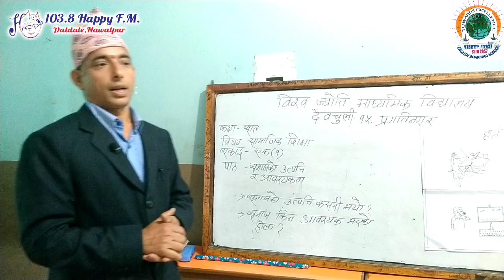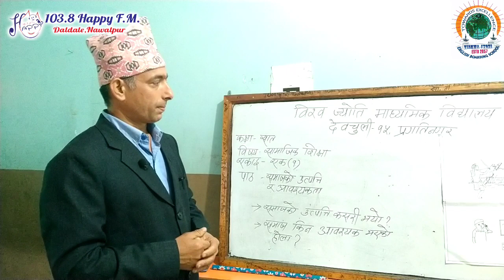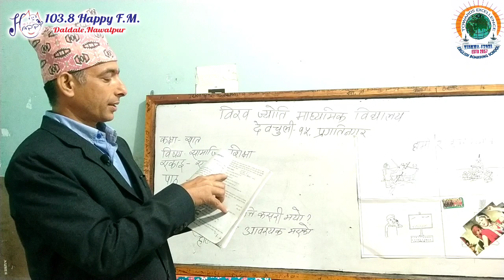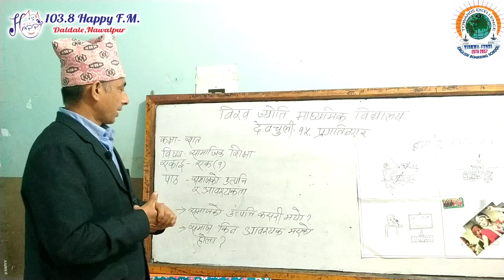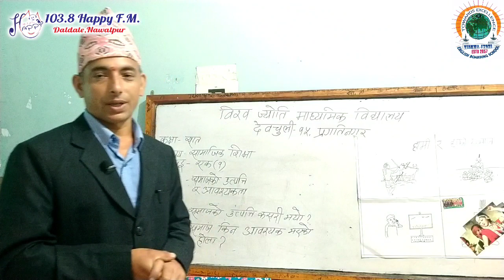Class 7 Social Ep1